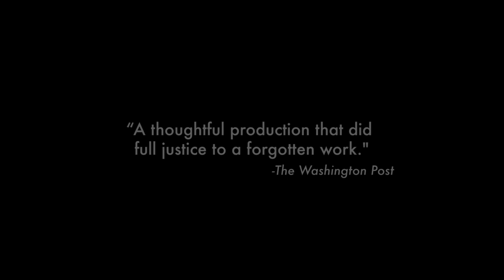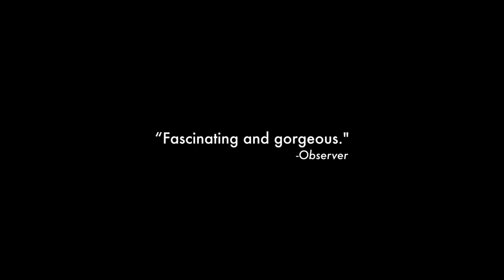Heartbeat Opera and Opera Lafayette's LA SUSANNA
Witness Heartbeat Opera and Opera Lafayette's rediscovery of the Baroque gem LA SUSANNA.

Two judges desire the beautiful Susanna. When she rejects their advances, they exploit their power in an attempt to destroy her. It’s the Bible’s iconic story of sexual harassment and the perversion of justice. Originally conceived with a male narrator and male savior, Alessandro Stradella’s seductive oratorio from 1681 becomes a startlingly powerful opera for 2019, with women as both storyteller and whistleblower. Heartbeat Opera and Opera Lafayette join forces to breathe new life into this baroque gem, which speaks truth to power here and now.

Directed by Ethan Heard
Music Direction by Ryan Brown and Jacob Ashworth
Presented at The Kennedy Center in Washington DC and BAM Fisher in Brooklyn, NY
Featuring Lucía Martín Cartón, Sara Couden, Ariana Douglas, Patrick Kilbride, and Paul Max Tipton